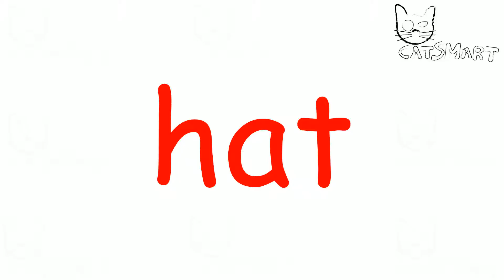Learning to read for children Doman method Set 2, week 63 CatSmart